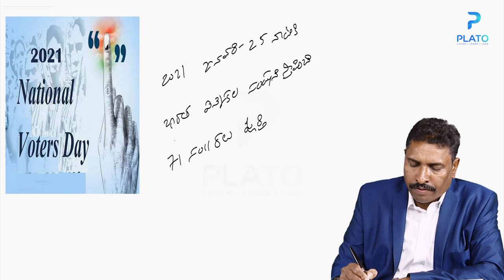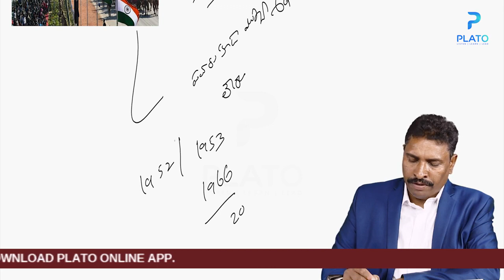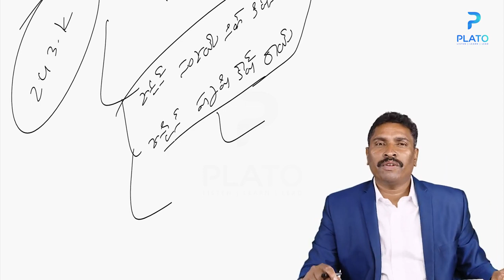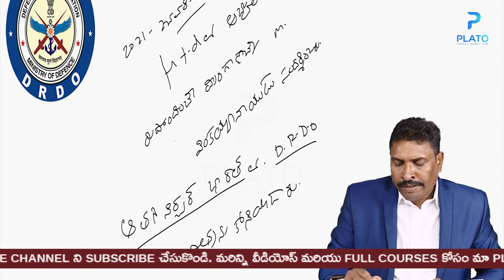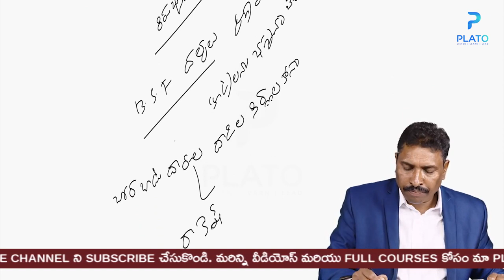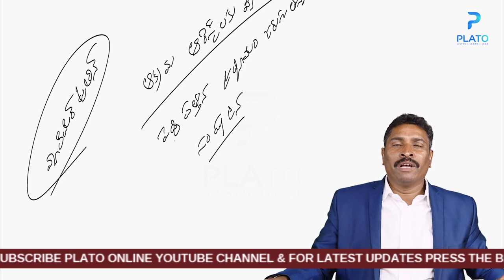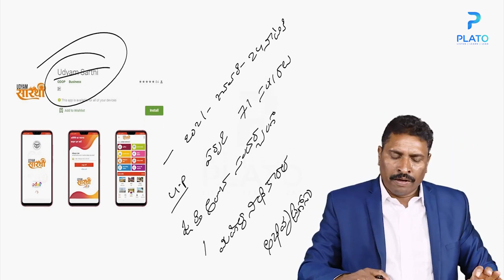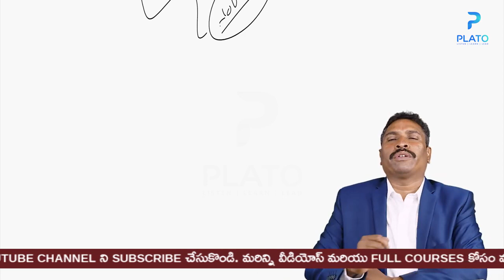25th January 2021 Daily Current Affairs in Telugu by Vemula Saidulu Sir from PLATO Youtube Channel